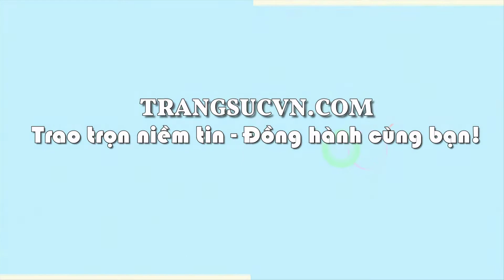Viên Peridot Thiên Nhiên Tài Lộc, Peridot ép vỉ, Peridot thiên nhiên đẹp, TSVN020695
Viên Peridot Thiên Nhiên Tài Lộc, Peridot ép vỉ, Peridot thiên nhiên đẹp, TSVN020695 Viên Peridot Thiên Nhiên Tài Lộc màu sắc đẹp, chất lượng cao, Viên Peridot Thiên Nhiên Tài Lộc là viên đá mang lại sự sung túc, may mắn, hy vọng và bình an cho người đeo, phù hợp làm mặt nhẫn, dây chuyền sang trọng, thời trang và hợp phong thủy.
Loại sản phẩm: Đá peridot

Loại đá: Peridot thiên nhiên

- Chiều rộng: 8.75 mm

- Chiều dày: 6.90 mm

Trọng lượng: 3.38 Carat

Màu sắc: Lục vàng

Độ tinh khiết: Trong suốt

Kiểu chế tác: Tròn/ Facet

Chất lượng chế tác: Tốt

Có: Giấy kiểm định đá quý

Bạn được thiết kế trang sức theo yêu cầu trên máy 3D công nghệ mới. thuộc CÔNG TY TNHH TRANG SỨC EM VÀ TÔI là một trong những công ty hàng đầu về lĩnh vực cung cấp cấp trang sức vàng bạc, đá quý, đá thiên nhiên với mẫu mã đa dạng, chất lượng đảm bảo, đáp ứng nhiều nhu cầu, thị hiếu khách hàng, được khách hàng trong và ngoài nước đánh giá cao. - Với quy mô hoạt động sâu rộng, công ty đã cung cấp cho khách hàng trong và ngoài nước lượng sản phẩm lớn mỗi năm và đáp ứng các nhu cầu thiết kế cao cấp của khách hàng CÔNG TY TNHH TRANG SỨC EM VÀ TÔI đạt danh hiệu: Thương Hiệu Dẫn Đầu Việt Nam - Phương châm (Trao chọn niềm tin - Đồng hành cùng bạn)